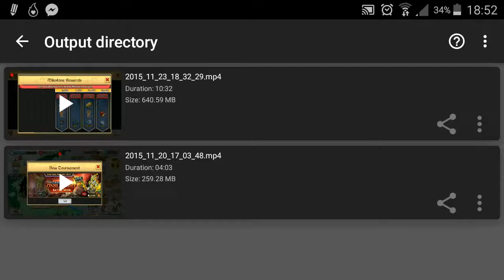Lost some recording guys for the video above^^